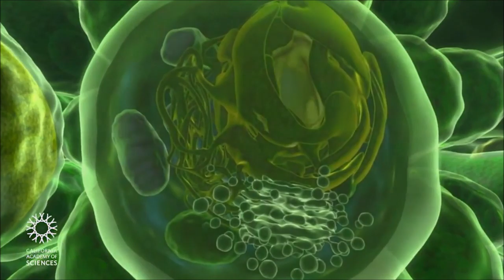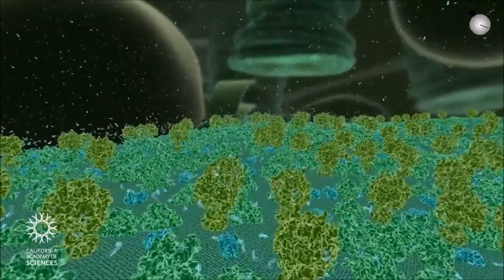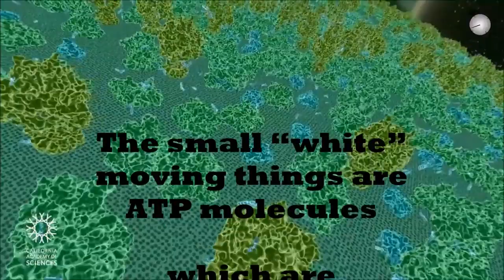LIFE INSIDE LEAF